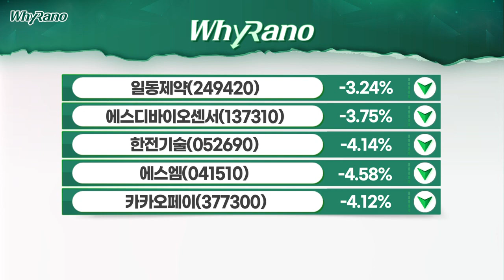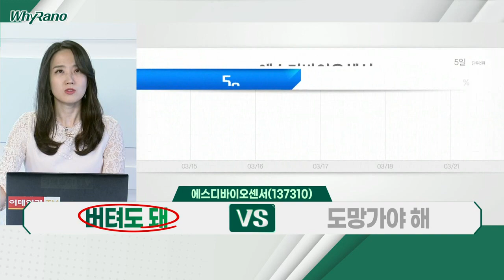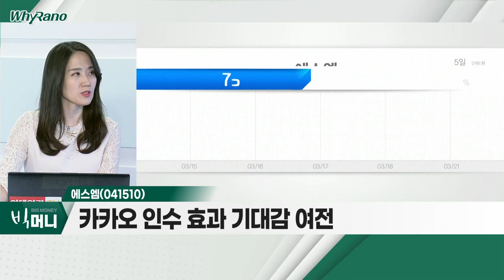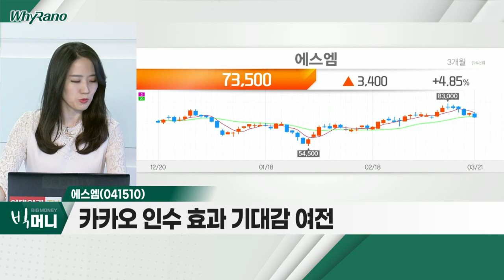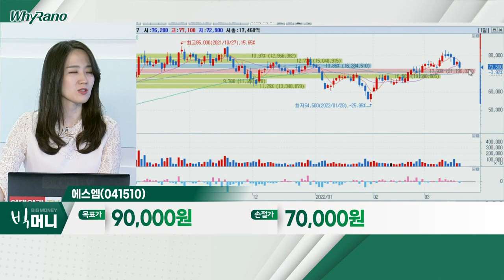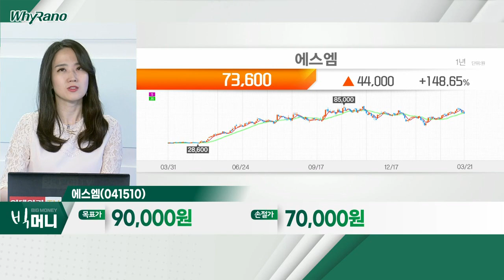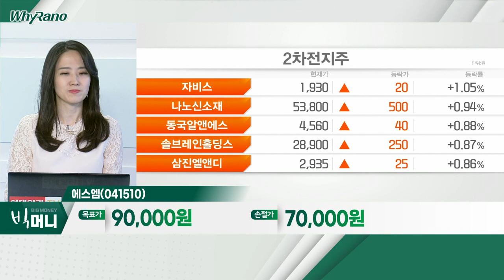에스디바이오센서, 한전기술, 에스엠_WhyRaNo (20220321)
- 바이오 섹터, 전반적 하락세
- 코로나 진단키트 수요 '정점' 통과
- 연간 매출액ㆍ영업이익 증가

- 원전주 정책 기대감 '정점' 이후 조정
- 글로벌 원전 수요 증가 예상
- 신규 수주 등 모멘텀 여전

에스엠(041510)
- 리오프닝 섹터 중 엔터주 조정 구간
- 카카오 인수 효과 기대감 여전
- 오프라인 공연 재개… 매출 증가